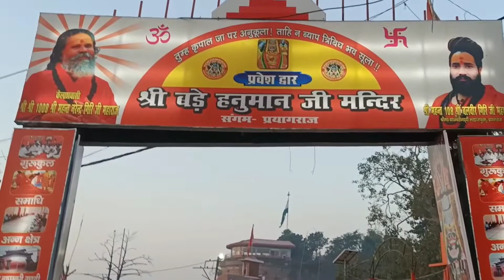Kartik mela Prayagraj 2022 || कार्तिक मेला प्रयागराज|| Kartik ka mela baluaghat Prayagraj || VLOG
Hye guyz this is ur host :- Sanju Singh (bhagva vlogs )
dailyvlogs
family vlog
outdoor vlog